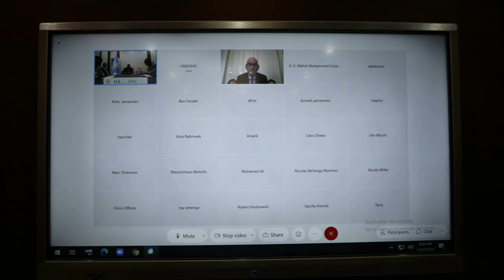DEG DEG Rooble oo awoodii Farmaajo wiiqay wasiiradii farmajo u dhawaa car hadla ayuu yiri amar iga q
DEG DEG Rooble oo awoodii Farmaajo wiiqay wasiiradii farmajo u dhawaa car hadla ayuu yiri amar iga qaatay ,qof anan aniga amar iga qaadan ma hadli kro,rooble wuxuu cadeeyay inuusan shaqeeyn Karin amarka  Farmaajo